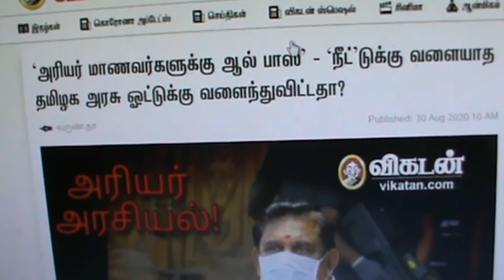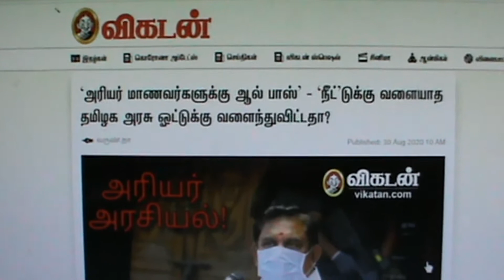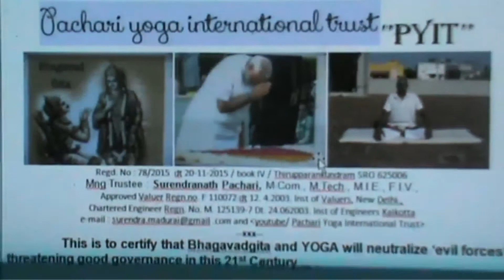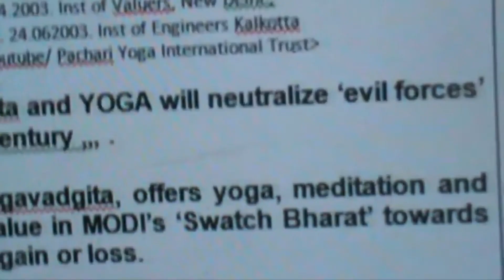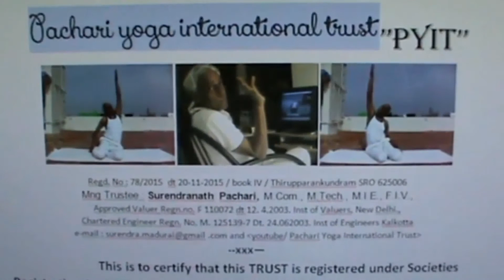மாணவர்கள் அனைவரும் பாஸ் பற்றி CHIEF MINISTER எடப்பாடிக்கும் PRIME MINISTER மோதி அய்யாவுக்கும்